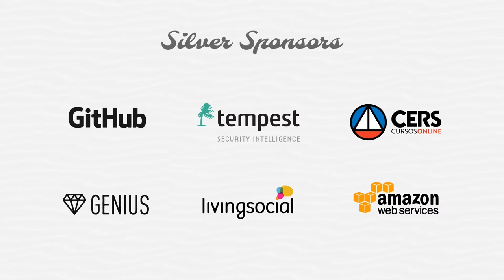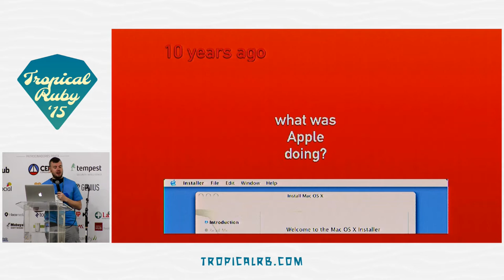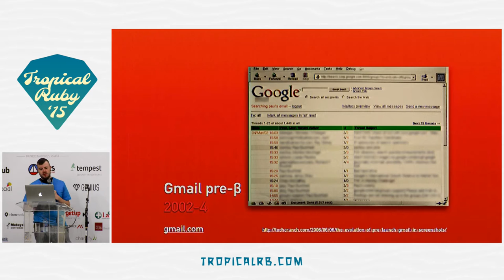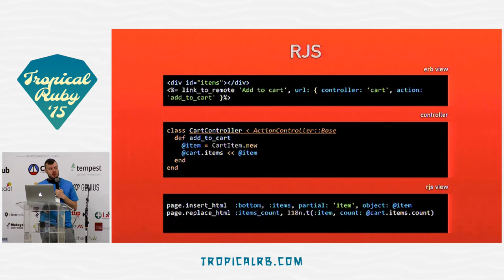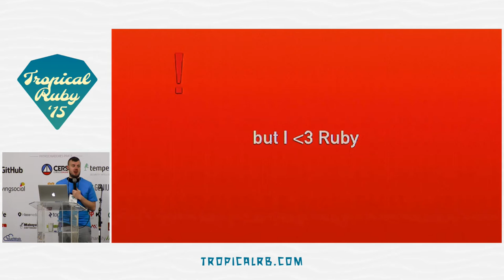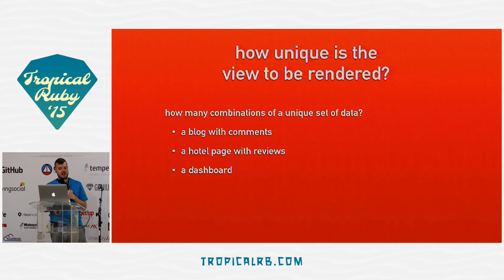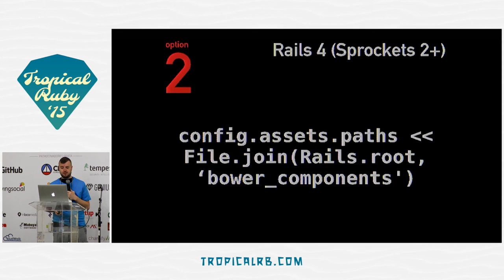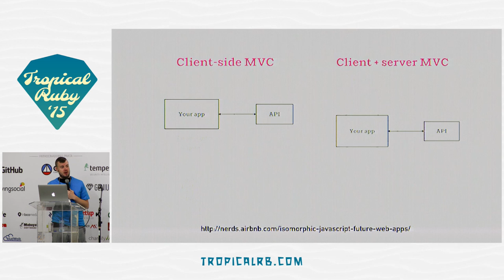Tropical Ruby 2015 - Frontend Choices by Alex Coles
Talk presented on March 6, 2015 at the Tropical Ruby 2015 conference, in Porto de Galinhas, Brazil.